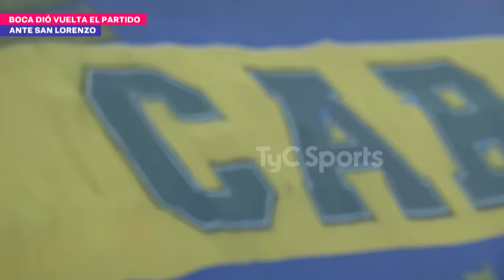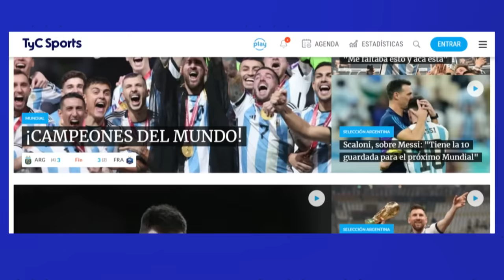LO QUE NO VISTE DE BOCA vs SAN LORENZO 🔥 PARTIDO PICANTE, CARGADAS DE LOS HINCHAS, FESTEJOS Y MÁS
Boca le ganó 2-1 a San Lorenzo, por la fecha 12 de la Copa de la Liga Profesional 2024. Antes del debut en las copas internacionales, el Xeneize se lo pudo dar vuelta al Ciclón gracias a los goles de Cavani y Merentiel y se acomodó en la cuarta posición de la Zona B, dentro de los que estarían pasando a cuartos de final del certamen. Bareiro había abierto el marcador picando un penal para la visita. Reviví lo mejor de un gran clásico en La Bombonera que tuvo de todo.

El clásico en La Bombonera arrancó con todo. Primero lo tuvo Boca, con una peinada de Cavani y un remate de Rojo dentro del área que tapó muy bien Altamirano. Luego, cuando apenas corría el minuto seis de la primera etapa, Lema agarró en el área a Bareiro y Arasa no dudó: penal. El paraguayo se hizo cargo y ¡lo picó! para poner 1-0 arriba a San Lorenzo.

Boca mejoró y tuvo chances de empatarlo, pero recién lo logró sobre el final de la primera parte. Equi Fernández la filtró para Zenón, este para Medina, quien tocó de primera para Cavani y el uruguayo la mandó a guardar. Golazo del Xeneize para poner el 1-1 en La Bombonera.

A casi cinco minutos para el final del encuentro, el equipo de Diego Martínez lo dio vuelta: una gran pared entre Zenón y Benedetto terminó en una asistencia del ex-Unión para Merentiel, quien solo tuvo que empujarla abajo del arco.

Fue victoria 2-1 para Boca en un clásico que tuvo de todo y que le sirve para seguir con chances concretas de clasificar a cuartos de final de la Copa LPF, ya que quedó cuarto en la Zona B con 19 puntos. Por su parte, San Lorenzo permanece 9° con 15 unidades, a la espera de que se complete la jornada.

La próxima semana, a ambos se le viene el debut en copas internacionales. Por la Sudamericana, el Xeneize visitará el miércoles a las 21.00 a Nacional Potosí, mientras que el Ciclón recibirá el mismo día pero a las 21.30 a Palmeiras, por la Libertadores.